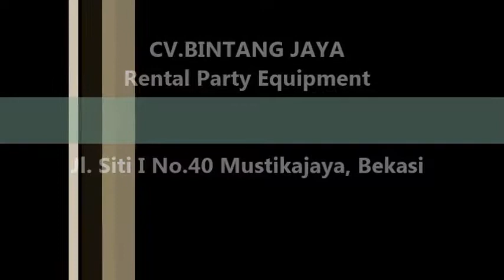Sewa Meja VIP Kaca Di Galur, Tanah Tinggi,Kampung Rawa Dan Johar Baru Jakarta